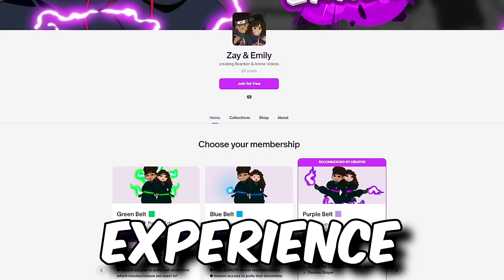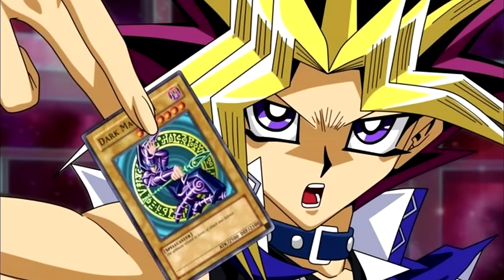We reacted to EVERY BLEACH OPENINGS (1-17) and ranked ALL OF THEM!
Zay and Emily react to BLEACH Openings 1-17. This will be Emily's FIRST TIME watching them! Zay has watched the openings, but completely forgot them! We hope you enjoy our reaction and get ready for more reactions to come!

Intro: (0:00)
Opening 1: (0:55)
Opening 2: (2:49)
Opening 3: (5:08)
Opening 4: (8:07)
Opening 5: (11:06)
Opening 6: (13:20)
Opening 7: (15:35)
Opening 8: (17:39)
Opening 9: (20:31)
Opening 10: (25:05)
Opening 11: (27:40)
Opening 12: (31:15)
Opening 13: (33:48)
Opening 14: (36:52)
Opening 15: (39:34)
Opening 16: (41:26)
Opening 17: (43:32)
Outro: (46:41)